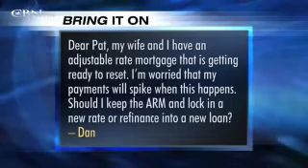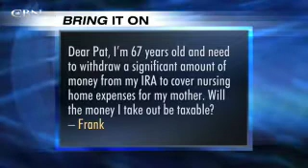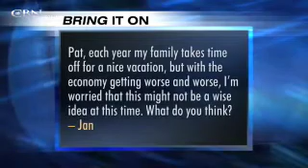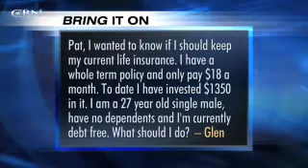Bring It On: IRAs - CBN.com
Is IRA withdrawal taxable income? Should we have our college age children pay room and board? In today's economy, are vacations a good idea? .. The Christian Broadcasting Network CBN